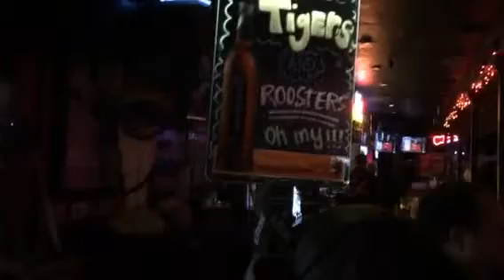Dan Heck and Friends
12/9/13, Dizzy Rooster, Austin, TX